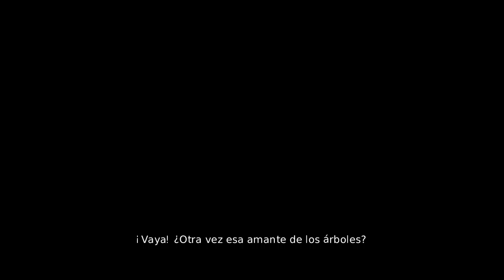Overlord 2 (PC) - 30 - La sorpresa de Florian - Español Castellano